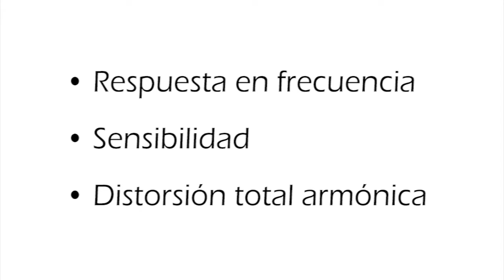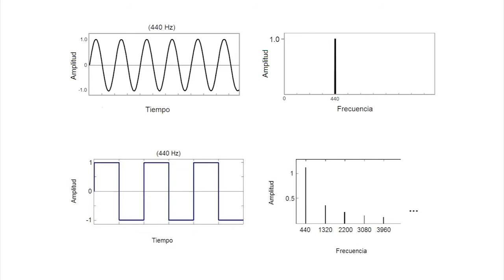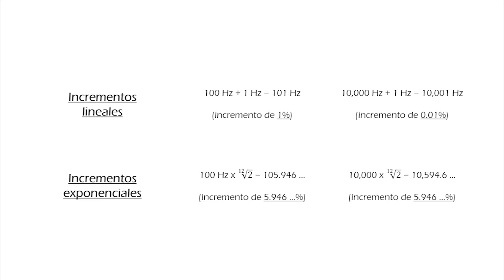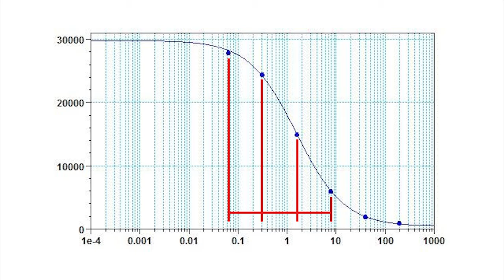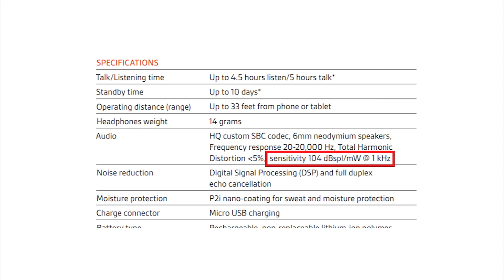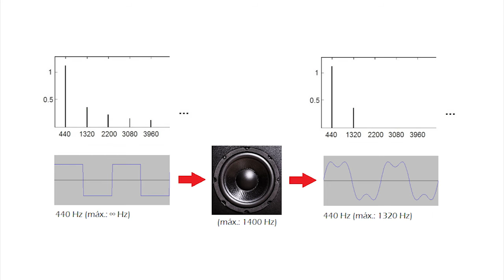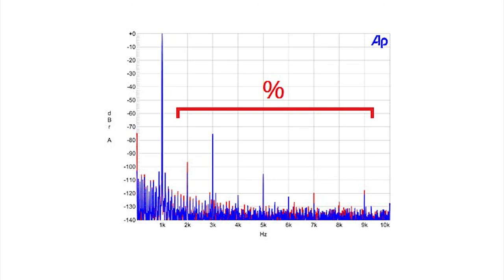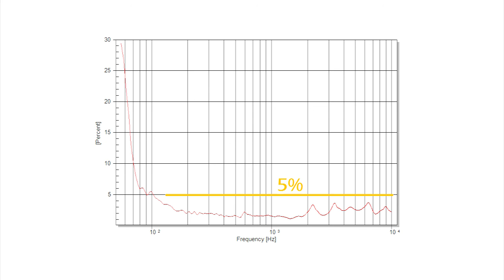13 Respuesta en frecuencia, sensibilidad, distorsión armónica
¿Cómo caracterizamos la calidad y capacidad de micrófonos y altavoces? En este video hablamos de diversas pruebas de calidad acústica: respuesta en frecuencia, sensibilidad, y distorsión total armónica, hablando de qué significan y cómo se miden.